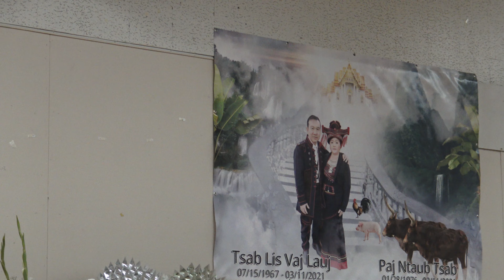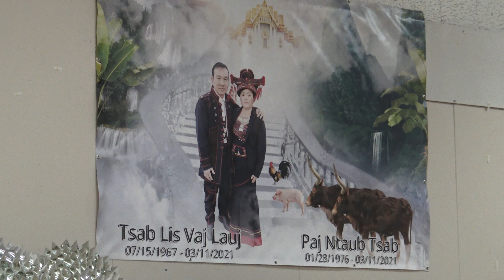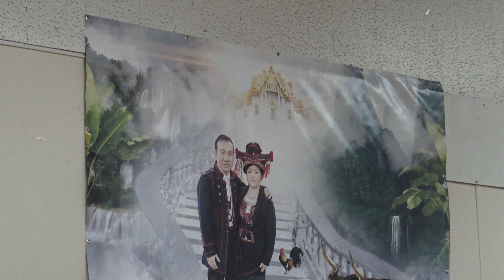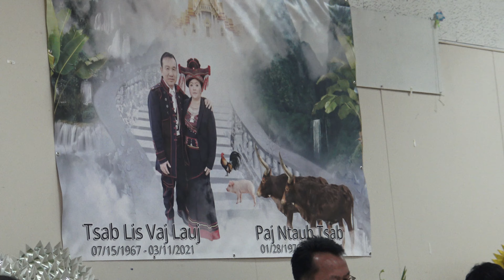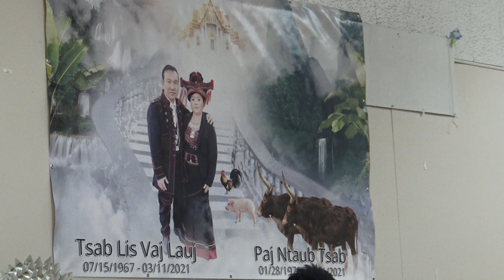Niam Tsab Lis Lub Ntees 3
Paj Ntaub Tsab (Niam Tsab Lis Vaj Lauj) Lub Ntees 3 (April 16, 2021)